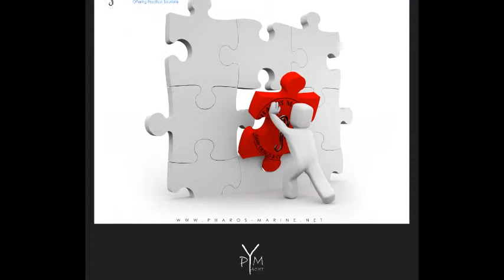Pharos Marine Yacht Design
Pharos Marine Co. For Design..

-- Normo A --  New model 40m
-- LADY AL-NASRY --  Floating Hotel